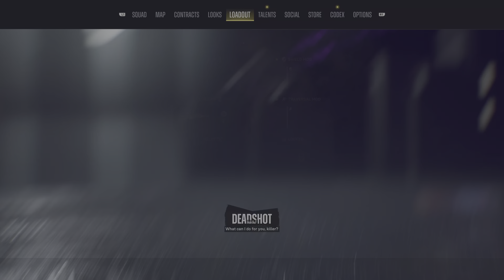Suicide Squad: Kill the Justice League Part 9